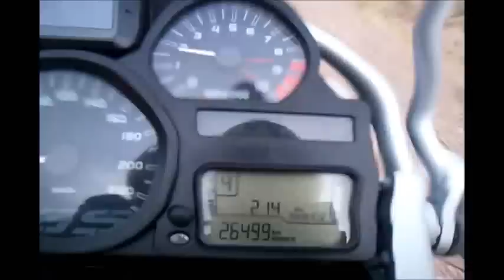My Movie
mc ride benny hill style